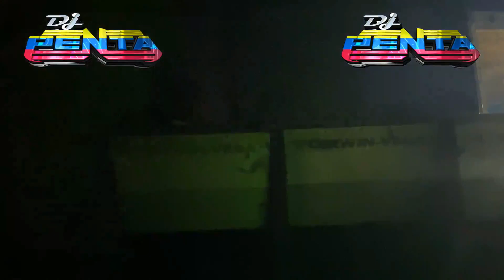SONIDO ROYAL FESTEJANDO A SAN JUDAS TADEO 2022 - DESDE LA PONCIANO ARRIAGA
CONTACTO DIRECTO DJ PENTA : 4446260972